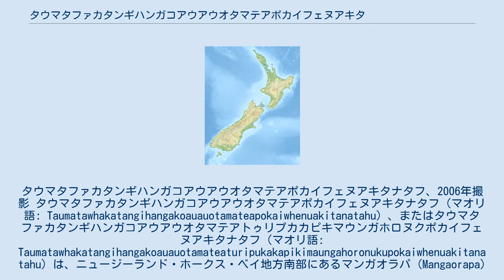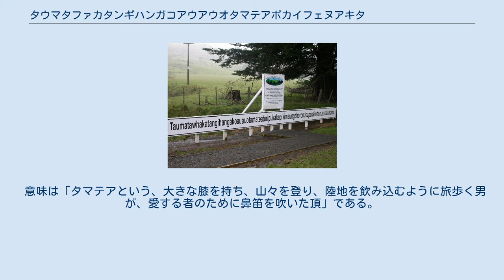タウマタファカタンギハンガコアウアウオタマテアポカイフェヌアキタナタフ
タウマタファカタンギハンガコアウアウオタマテアポカイフェヌアキタナタフ、2006年撮影 タウマタファカタンギハンガコアウアウオタマテアポカイフェヌアキタナタフ（マオリ語: Taumatawhakatangihangakoauauotamateapokaiwhenuakitanatahu）、またはタウマタファカタンギハンガコアウアウオタマテアトゥリプカカピキマウンガホロヌクポカイフェヌアキタナタフ（マオリ語: Taumatawhakatangihangakoauauotamateaturipukakapikimaungahoronukupokaiwhenuakitanatahu）は、ニュージーランド・ホークス・ベイ地方南部にあるマンガオラパ (Mangaorapa) の近くにある高さ305mの丘の名である。
会話等では「タウマタ」（Taumata）と略される。
タウマタファカタンギハンガコアウアウオタマテアポカイフェヌアキタナタフの名は主に、公式の場で利用される名前である。
 Tetaumatawhakatangihangakoauaotamateaurehaeaturipukapihimaungahoronukupokaiwhenuaakitanarahu という92文字の綴りで、世界一長い地名としてギネスブックに記載されている。
 意味は「タマテアという、大きな膝を持ち、山々を登り、陸地を飲み込むように旅歩く男が、愛する者のために鼻笛を吹いた頂」である。
 タウマタ タウマタの位置（ニュージーランド）